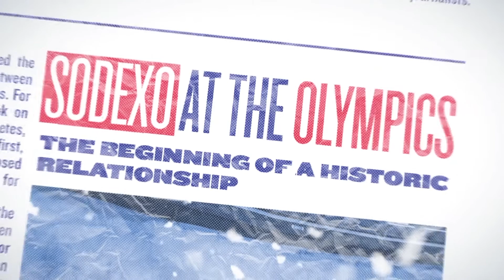1988 - Sodexo’s first participation to the Olympic Games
In 1988, the Winter Olympic Games of Calgary marked the beginning of a partnership between Sodexo and the Olympic Games. For the first time, we took on food services for all the athletes, staff and journalists. A historic first, as we then also proposed services for Barcelona, Albertville, Lillehammer, Sydney and Londons games. Discover Sodexo's history